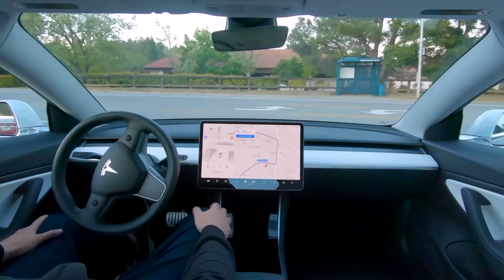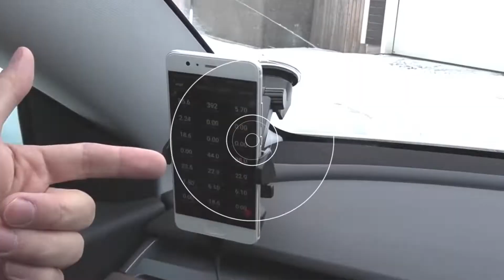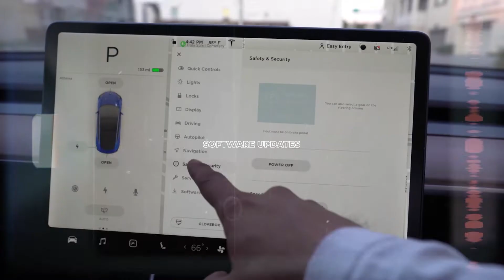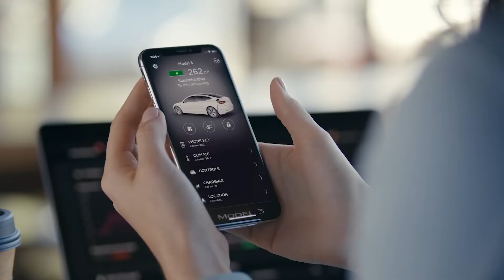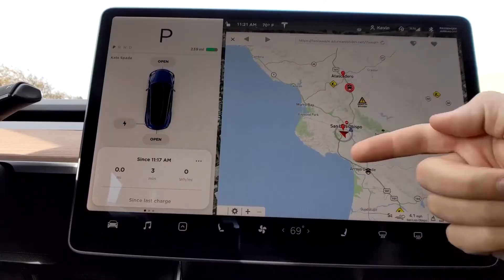Police Uses Tesla Model 3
About Elon Musk World:
🎥 Videos about Elon Musk, Tesla, SpaceX and related
🎨 Written, voiced and produced by Elon Musk World

Credits :